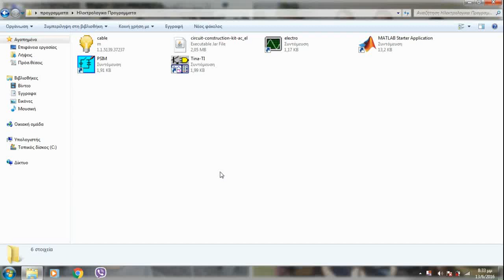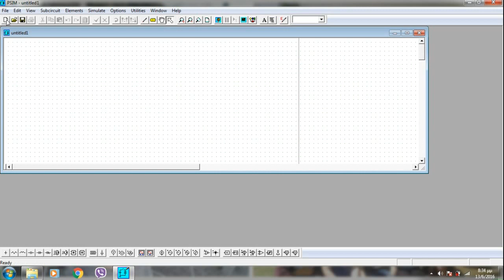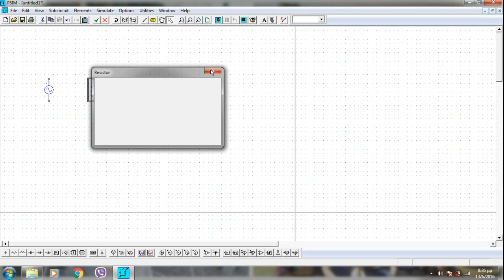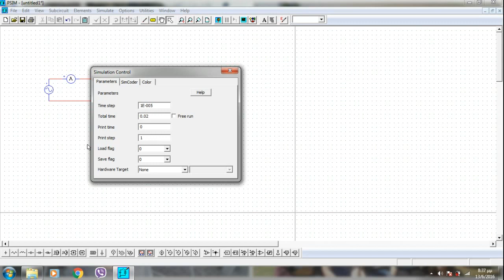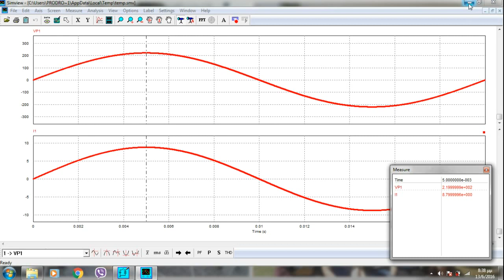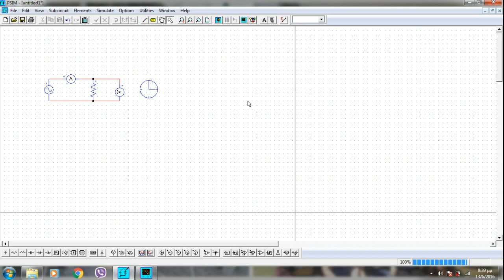Σειρά PSIM #1: Εισαγωγή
Μια πρώτη ματιά στο πρόγραμμα.